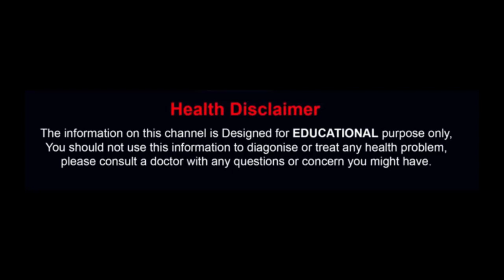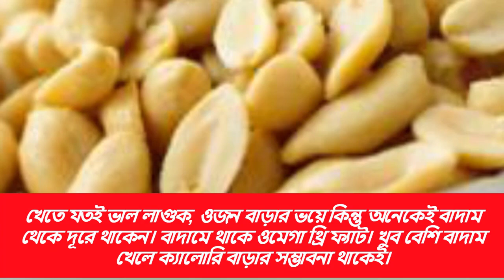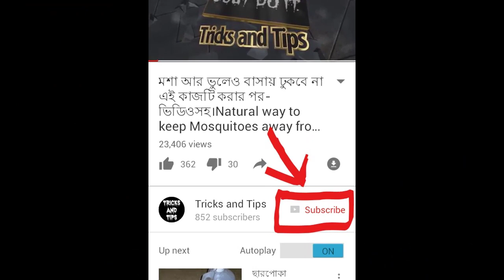জানলে অবাক হবেন !! প্রতিদিন মাত্র ২০ গ্রাম বাদাম খেলে কি হতে পারে-দেখুন | Amazing Benefits Of NUTS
একমুঠো বাদামি রোগমুক্তির চাবি। বিশেষজ্ঞদের দাবি  হৃদরোগ,ক্যানসার ও অকাল মৃত্যু এড়াতে বাদামের বিকল্প নেই। এছাড়াও বাদাম খাওয়ার বিভিন্ন সুবিধা রয়েছে যা আজকে আমরা তুলে ধরতে  চেষ্টা করছি।